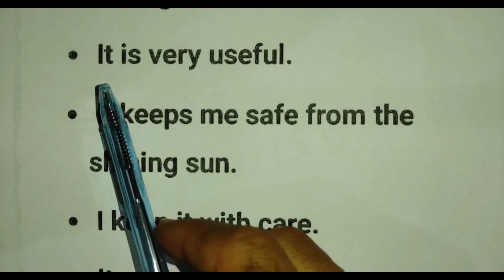My Cap Essay in English